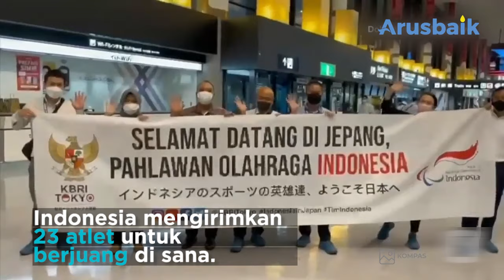Difabel Bangkit, Indonesia Bisa!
Keterbatasan fisik bukan halangan untuk meraih prestasi. Para atlet paralimpiade ini membuktikan selama kita memiliki keyakinan diri, kita dapat menjadi apapun yang kita inginkan. 23 atlet paralimpiade Indonesia siap berlaga dan mengharumkan nama bangsa di Paralimpiade Tokyo 2020.

Medali pertama telah diraih Ni Nengah Widiasih, yaitu medali perak dari cabang angkat berat atau powerlifting di kelas 41 kg. Sekaligus catatan 98 kg juga rekor terbaik selama kariernya.Sungguh suatu suntikan semangat bagi Indonesia.

Kami selalu yakin dan mendukung kalian, kalian adalah sosok-sosok inspiratif bagi anak-anak muda Indonesia. Difabel bangkit, Indonesia Bisa!